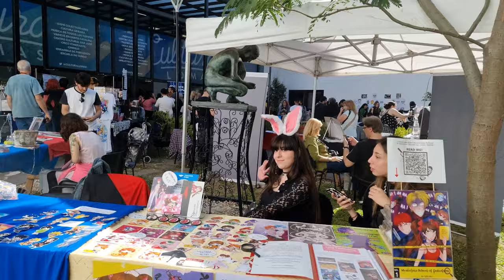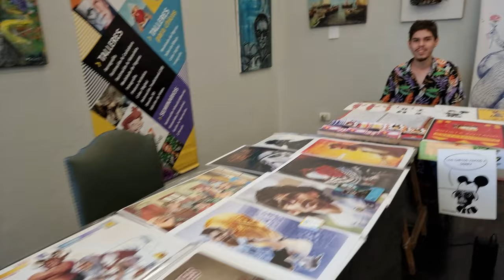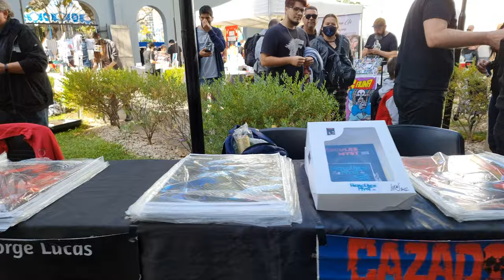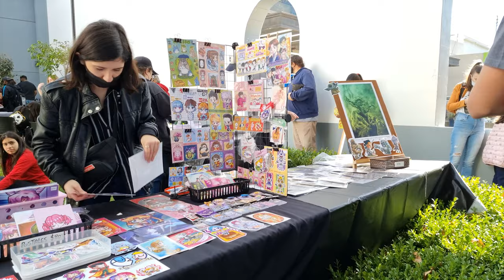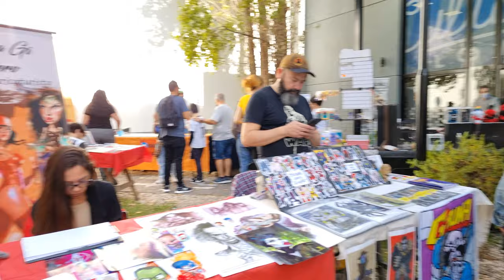Feria del Comic Teatro Municipal Lomas de Zamora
Domingo 8 de mayo Feria del Comic y Star Wars en el Teatro Municipal de Lomas de Zamora, excelente convocatoria temática